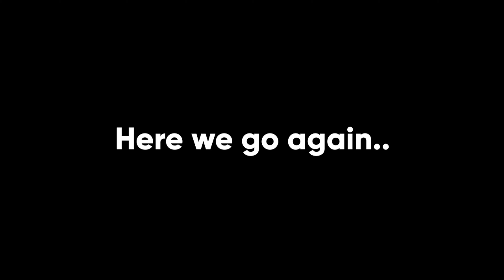Tom & Jerry: Character Animation | 3D Animation (HD)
“Tom & Jerry: Character Animation” was my first attempt to perform character animation on Autodesk Maya. There are three modes of character animation in this character animation project, which includes a walk cycle, a walk cycle with a prop, and a weight-lifting movement. Enjoy the character animation with “Life Goes On” by Oliver Tree.